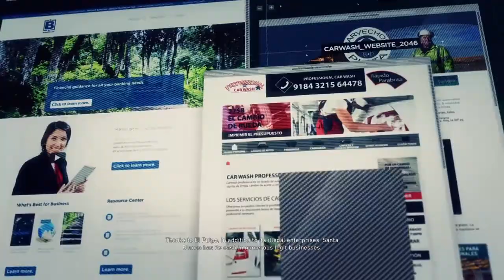Tom Clancy's Ghost Recon® Wildlands LOCATION BARVECHOS- TARGET EL PULPO